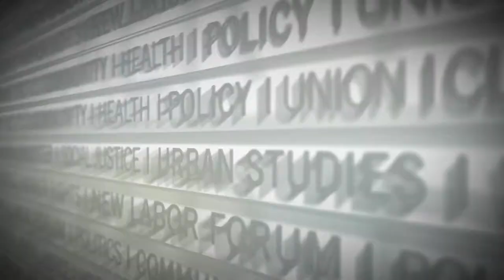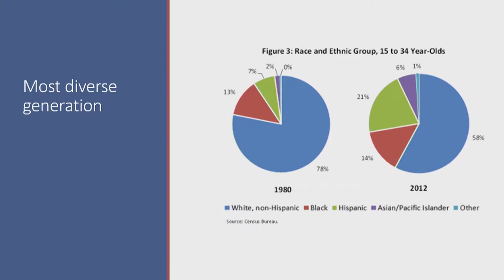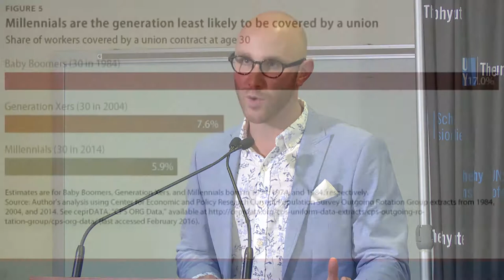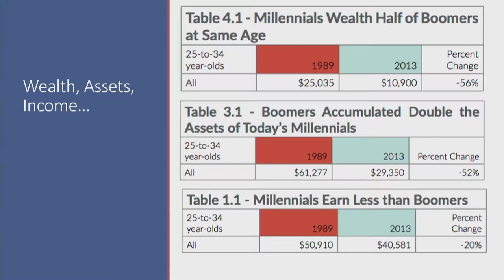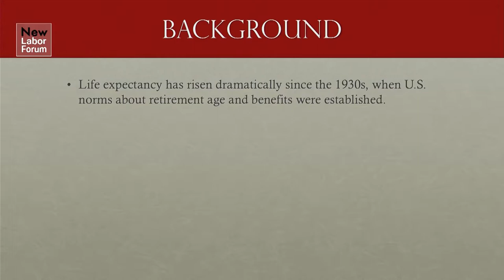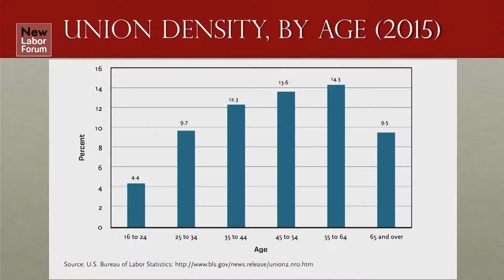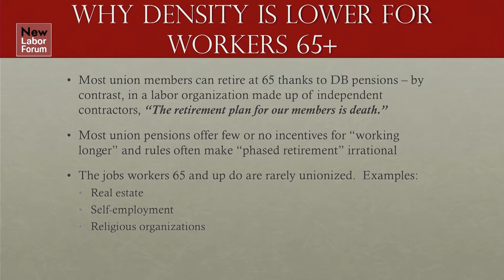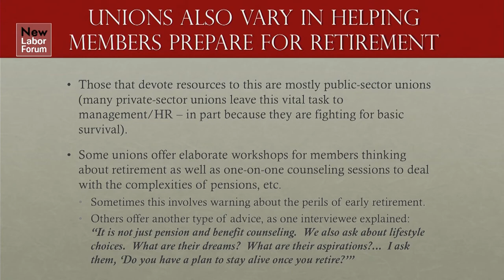Building Bridges Across the Generation Gap: The Shared Struggles of Millennials & Boomers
Believe it or not, Millennials and Baby Boomers have much in common, especially when it comes to the changing U.S. political economy. Join us for an intergenerational happy hour discussion unpacking the impact of America’s fractured social safety net across generations.

It’s no secret that today’s young adult generation faces unprecedented financial insecurity. Compared to when Baby Boomers were young, Millennials (born 1980 and after) have lower incomes, less savings, and lower net worth. They are also disproportionately likely to be uninsured, underemployed, or unemployed, and many are saddled with unprecedented levels of student debt.

Boomers are also facing serious challenges. Pensions have been dramatically eroded in recent decades, and many boomers will be forced to work beyond the normal retirement age and/or to reduce their standard of living. Social security is under political attack and proposed cuts to Medicaid may also reduce the resources available for long-term care.

A common thread across the generations is the increasingly weakened U.S. social safety net—Social security, unemployment insurance, Medicaid, Medicare, and “welfare.” Not only have these programs deteriorated in recent years, but they are newly threatened by the Trump administration and the current U.S. Congress.

The program will begin with brief presentations from new research on the challenges that Millennials and Boomers face, followed an intersectional discussion of the common ground (as well as differences) between the two generations.

Speakers:

Millennial Keynote: Kevin Stump, Young Invincibles

Boomers Keynote: Ruth Milkman, CUNY Graduate Center & Murphy Institute